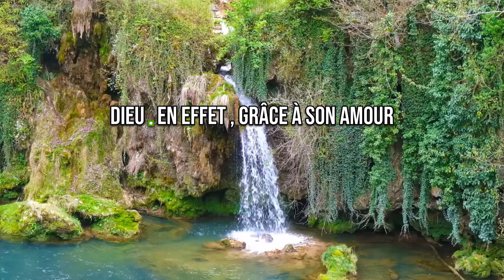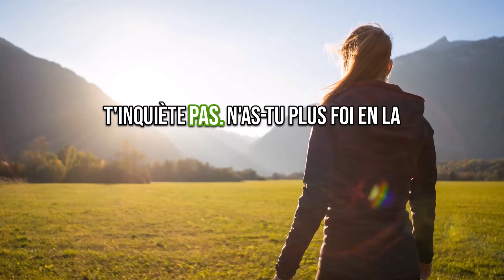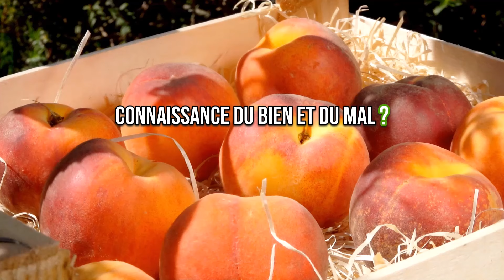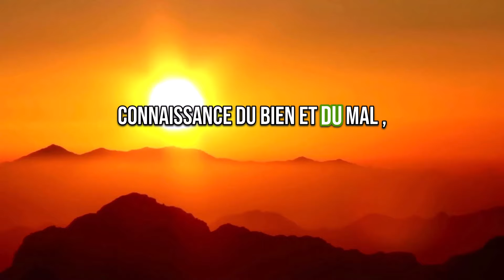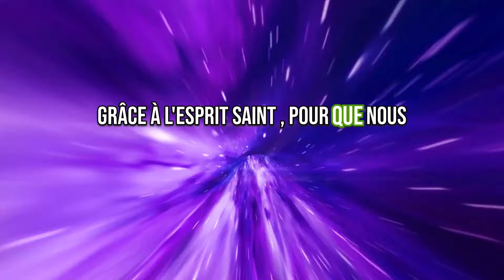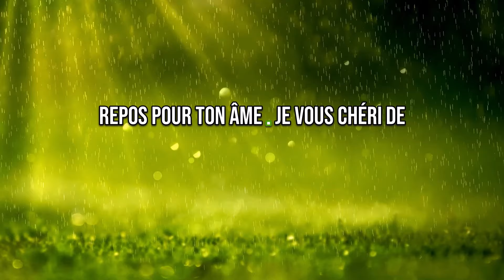Trouve le repos pour votre ame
LIVRE CONVERSATION AVEC DIEU 1 ET 2
ÉVANGILE DE MARIE MADELEINE
BIBLE Français Courant et Parole De Vie
Éphésiens 2v8,9; Galate 2v16; Romains 3v20 à 24; 1 Corinthiens 13v12; 1 Pierre 1v2; Jean 14v1; Matthieu 15v11 à 19

comment croire en dieu quand tout va mal, je vais vous expliquer le mystère supreme, épreuve de la vie, paix intérieure, dépression mental, dieu a deja ouvert un chemin la ou tout semble ferme, livre conversation avec dieu, énergie zen, conscience et spiritualité, comment trouver le bonheur en soi, comment retrouver la joie de vivre et le bonheur, entendre une verite, transformation de la conscience, eveille ta conscience, reveille ta conscience, illumine sa conscience, la conscience est elle eternelle, la conscience est elle quantique, la conscience est elle source de liberte, ma liberte de pensée de parole, le rappel du projet commun divin, divinité la bonne nouvelle, ce message sous l'action du saint esprit, avec la toute puissance du saint esprit, avec lomnipotence du saint esprit, les anges une bonne nouvelle, les anges annoncent une bonne nouvelle. Je suis amour absolu la sublime inconditionnel,  bienvenue dans l'existence de foi , amour de confiance et esperance.
vivre sa paix, sa sérénité, sa tranquilité dans le moment présent, la  puissance du plan divin.
Comment venir à bout de cette épreuve?
comment surmonter ce supplice?
comment traverser cette épreuve?
comment vaincre ce calvaire? Que faire pour surmonter l'épreuve?
Comment avoir la solution à la vie? Quelle est la réponse à la vie?
Comment avoir une réponse à sa vie? Comment trouver la réponse?
Comment expérimenter le SOI? Comment éprouver le SOI? Comment ressentir le SOI? Comment connaître le SOI? Comment découvrir le SOI? Comment se sentir soi-même? À l'existence commune. La Promesse d'un partenariat atteint à travers la pensée, la parole et l'action humaine.
Comment réaliser l'expérience Divine? Comment rendre l'expérience Divine? Comment effectuer l'expérience Divine? Comment faire l'expérience de la Divinité? De quel façon faire l'expérience Divine? Que faire de l'expérience Divine?
Ce que Jésus ayant entendu, il leur dit: Marc 2 verset 17. Ce ne sont pas ceux qui se portent bien qui ont besoin de médecin, mais les malades.
Je ne suis pas venu appeler ceux qui se croient justes, mais ceux qui se considèrent comme perdu, endormi, somnolents, égarés.
Ceux qui ont oublié de s'Éveiller à la FOI, de s'Éveiller à l'AMOUR Absolu, d'être Éclairés pour s'Élever à l'Espérance de l'Élévation.
Dans une Union fraternelle de Communication, d'Harmonie, de Rapprochement.
Tes choix, tes décisions déterminent ce que tu es vraiment.
Vos choix, vos décisions décident qui vous êtes réellement.
Vos choix, vos décisions déterminent votre véritable identité.
Et vous connaitrez la VÉRITÉ, et la VÉRITÉ vous rendra Libres (Jean 8 verset 32).
La réaction de l'univers, le cosmos, le commencement et la fin.
La réponse universelle, le cosmos, l'alpha et l'oméga.
Que votre coeur ne se soit pas trouble; vous croyez en DIEU, croyez aussi en moi
(Jean 14v1)
Or la FOI rend présentes les choses qu'on espère, une démonstration de celles qu'on ne voit pas (Hébreux11v1).
Or la FOI est une ferme assurance des choses qu"on espère, et la conviction de celles qu'on ne voit pas (Hébreux11v1).
Que la Bonté, la Fidélité et la Vérité ne t'abandonne pas; lie-les à ton cou, et écris- les sur la table de ton Coeur, (Proverbes3v3).
DIEU parle cependant, tantôt d'une manière, tantôt d'une autre, et l'humain n'y prend pas garde (Job33v14).
Or, l'Espérance ne trompe pas, parce que l'AMOUR de DIEU est répandu dans nos Coeurs par le SAINT-ESPRIT qui nous a été donné (Rmains5v5).